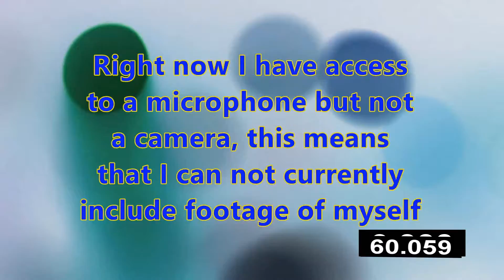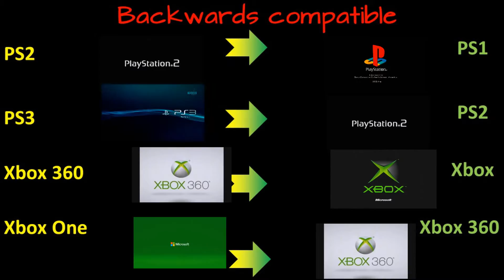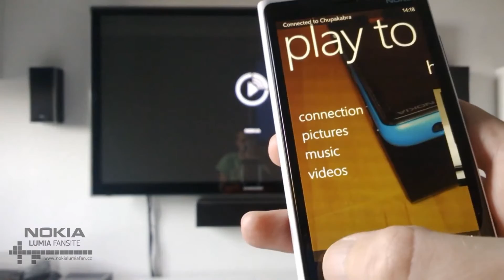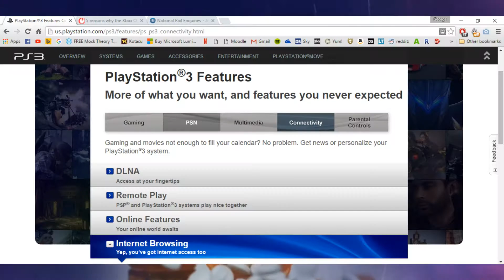ps4 vs xbox1 (new microphone) NOT CLICKBAIT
Its the question on everybody’s mind, which console to get, in this video i tell you what you need to know before buying either